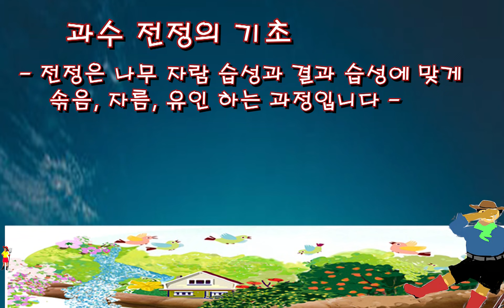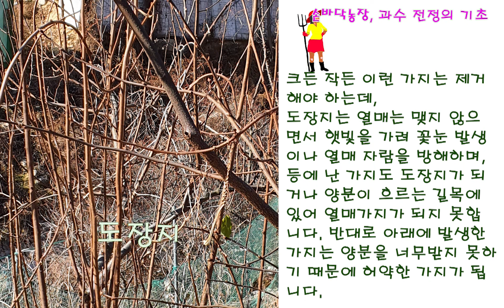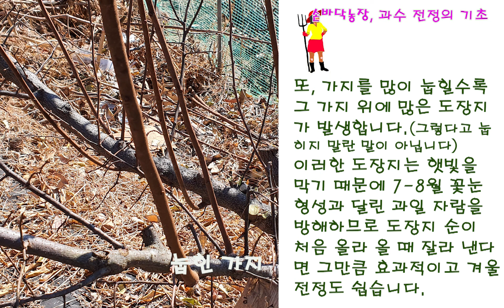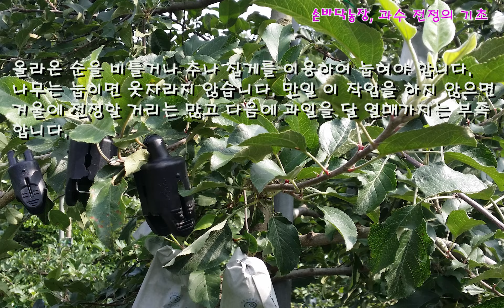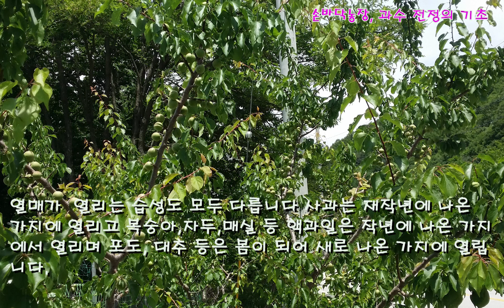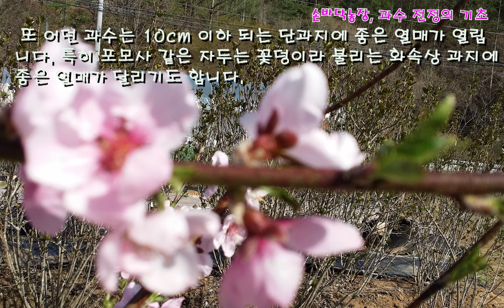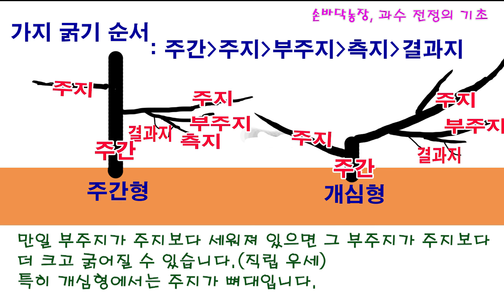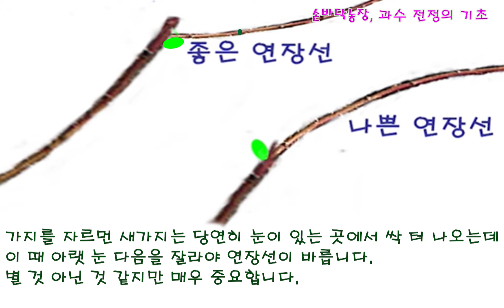과일나무 전정의 기초 (사과, 대추, 감, 복숭아, 자두, 매실 등 과일나무 전정에서 공통으로 알아야 할 전정상식, 여름 전정에서 겨울 전장까지 연결, 솎음, 자름, 유인 등)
과수전정에서 꼭 알아야 할 기초적인 전정 상식을 영상에 담았습니다. 과수 공통적인 전정이다보니 내용이  많습니다. 이 영상만 보고도 전정을 할 수 있도록 욕심을 부리다보니 영상이 길어졌습니다. 전정 경험이 없는 분들은 몇 번 반복 시청하면 어떤 과수라도 기본적으로는 전정을 할 수 있도록 노력하였습니다.